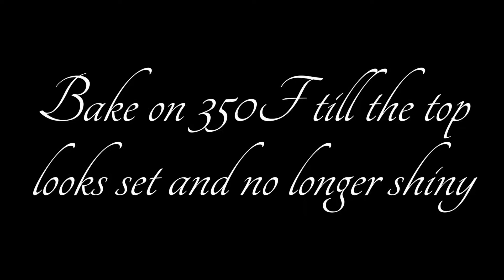Brownie , it's called "I'm tired of cooking, but I want something sweet"))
Ingredients:
3 eggs
70g brown sugar
60g sugar
10g vanilla sugar
175g butter
90g dark chocolate
45g flour
10g cocoa